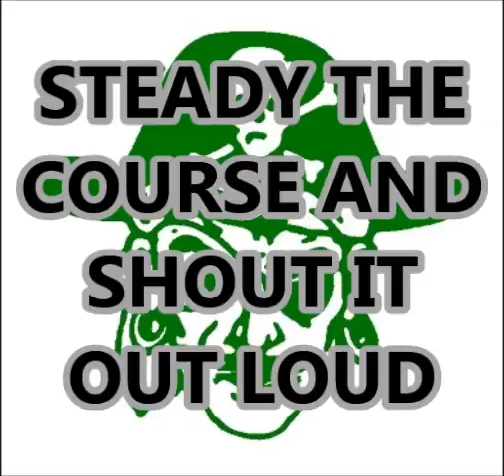Elmwood Raider Fight Song